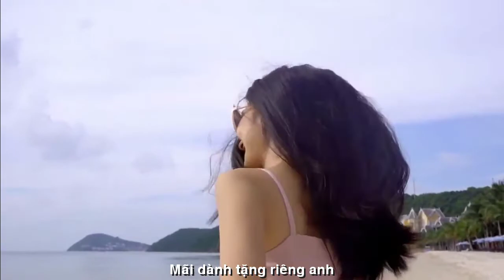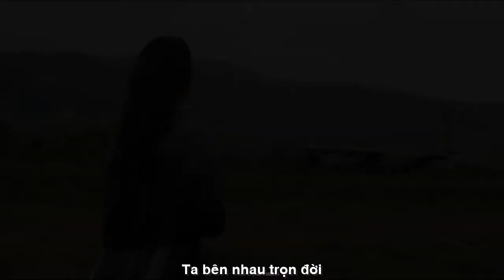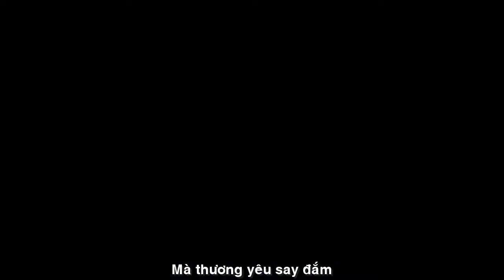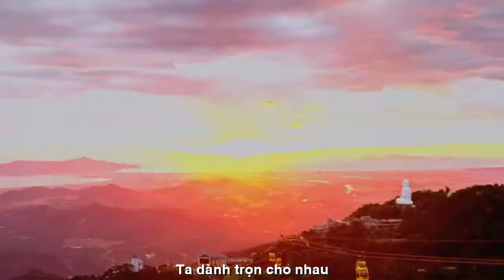[OFFICIAL MV]GIỌNG HÁT VÀ PHONG CÁCH GIỐNG ĐÀM VĨNH HƯNG ||KHÔNG CHỈ LÀ YÊU EM||BÙI TỐ-TRƯỜNG LƯU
TÁC PHẨM:KHÔNG CHỈ LÀ YÊU EM
SÁNG TÁC:NS BÙI TỐ
TRÌNH BÀY:CA SỸ TRƯỜNG LƯU||